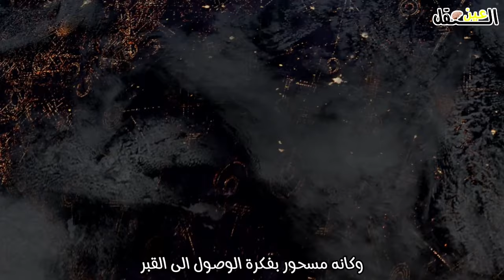لحظة فتح قبر الرسول وايلون ماسك يريد رؤية الرسول ماذا حصل عندما فتحوا القبر !!؟#001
لحظة فتح قبر الرسول وايلون ماسك يريد رؤية الرسول ماذا حصل عندما فتحوا القبر !!؟